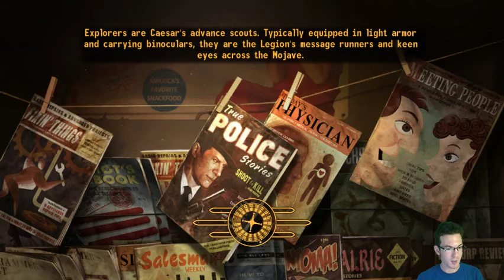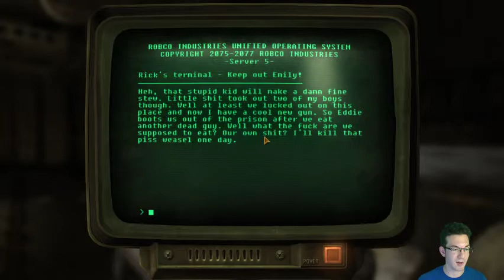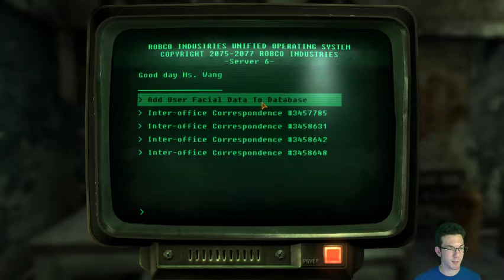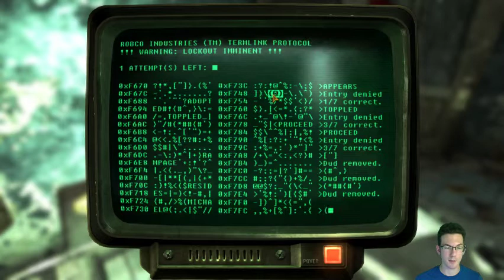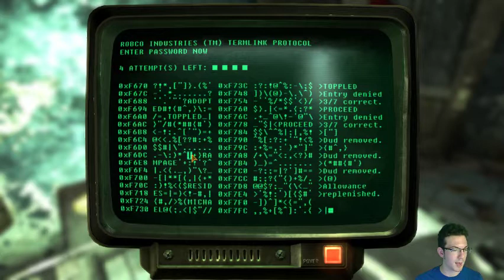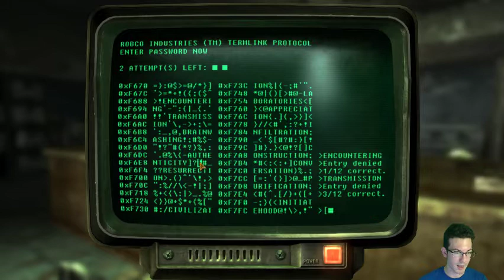Fallout NV: Crazed Hoarder Adventures - Episode 13 - 1 / 2